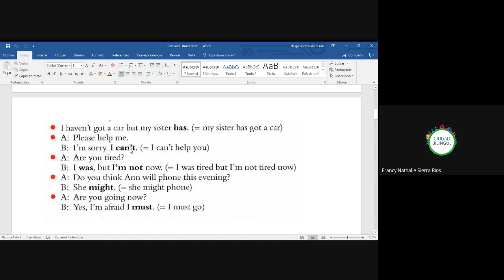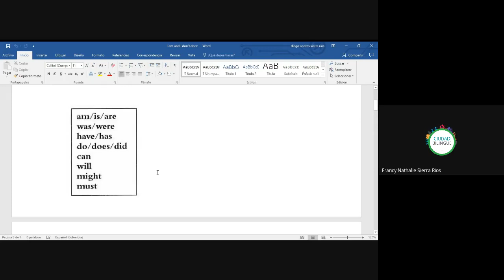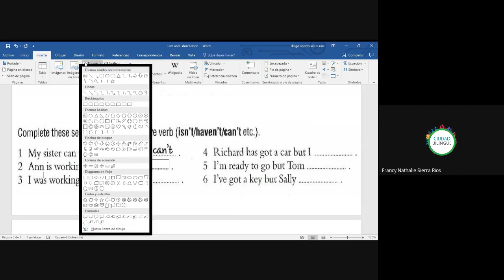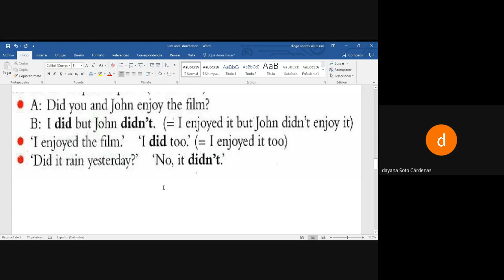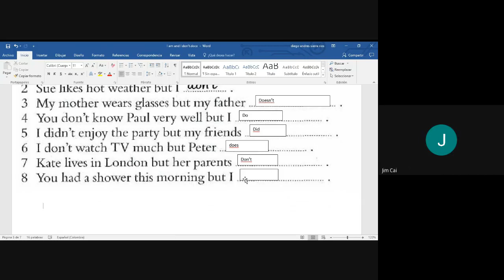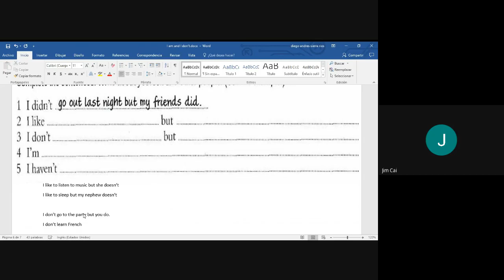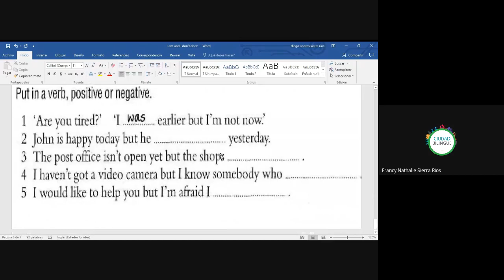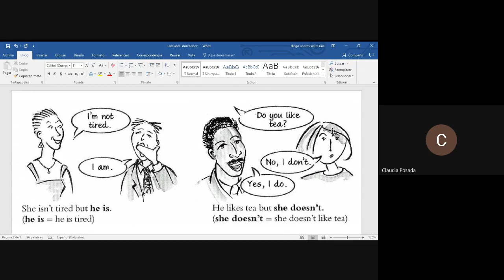44 yes no expressions 25092020 b i010